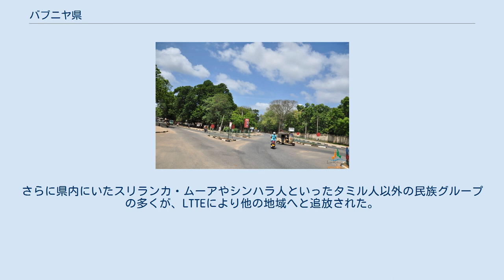バブニヤ県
北部州_(スリランカ)
バブニヤ県（バブニヤけん、タミル語: வவுனியா மாவட்டம் Vavuṉiyā Māvaṭṭam、シンハラ語: වවුනියා දිස්ත්‍රික්කය、英語: Vavuniya District）は、スリランカ北部州に属する県。
県都はバブニヤ。
ワウニヤ県とも表記される。
 現在のバブニヤ県の領域は、紀元前5世紀から13世紀までラジャラタと呼ばれる王権の一部であった。
13世紀から植民地時代までの期間は、バブニヤ県は北部のジャフナ王国の支配下に置かれていた。
 ジャフナ王国の滅亡後、この地は時代とともにポルトガル、オランダ、そしてイギリスの支配下に入った。
1815年、イギリスはセイロン島の支配を確立すると、全島を低地シンハラ、高地シンハラ、タミルの3つの民族を基準とする行政区域に分割した。
この当時バブニヤ県はワンニ県と呼ばれており、タミル行政区域の一部とされた。
1833年、コールブルーク・キャメロン委員会の提言により、民族別の行政区域は廃止され、新たに5つの地形に基づいた州が設立された。
 ワンニ県はジャフナ県、マンナール県とともに北部州を構成する県の一つとなった。
 ワンニ県は後にムッライッティーヴー県、次いで現在のバブニヤ県へと改名された。
スリランカ独立後もこの行政区画は引き継がれ、バブニヤ県は長らく北部州を構成する3つの県の一つであった。
1978年9月にはバブニヤ県の北部が分離され新たに現在のムッライッティーヴー県が創設された。
 スリランカ内戦中、バブニヤ県の一部は長期に渡り反政府組織タミル・イーラム解放のトラ (LTTE) の支配下に入っていた。
政府がその支配を回復したのは、スリランカ軍が奪還を果たした2008年のことである。
 バブニヤ県はスリランカ最北の北部州の内陸側南端に位置している。
面積は1,967 km2で、県域は北でムッライッティーヴー県、西でマンナール県、南で北中部州のアヌラーダプラ県と接する。
県庁所在地であるバブニヤは、県の中央付近に位置している。
 バブニヤ県は4つの郡（DS地区）から構成されている。
郡はさらに102のGN地区から構成されている。
 2012年時点のバブニヤ県の人口は171,511人。
人口の大半はスリランカ・タミルから構成される。
 バブニヤ県の人口動態は北部州の他県や東部州と同じように、2009年まで続いた内戦により大きな影響を受けている。
この内戦における死者は10万人に上ると推定されており、また内戦期間を通じて、数十万から百万とも言われるタミル人が西側諸国などへ移住した。
それ以外でも、多くのタミル人が比較的安全なコロンボへと移住している。
さらに県内にいたスリランカ・ムーアやシンハラ人といったタミル人以外の民族グループの多くが、LTTEにより他の地域へと追放された。
しかし、内戦の終結後はこうした避難民の多くが帰還している。